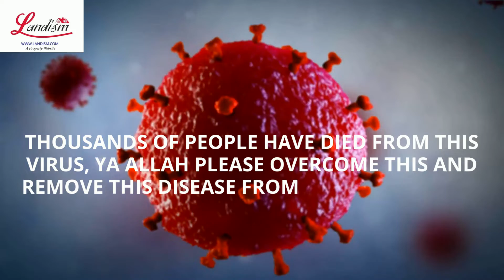Ramadan Mubarak 2020 from Landism.com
In this Holy Month of Ramadan. May you be Blessed with Good Health and Prosperity. Ameen
And May ALLAH'S Blessings always shine upon you and your Family, Ameen